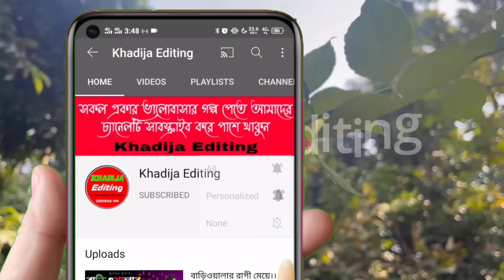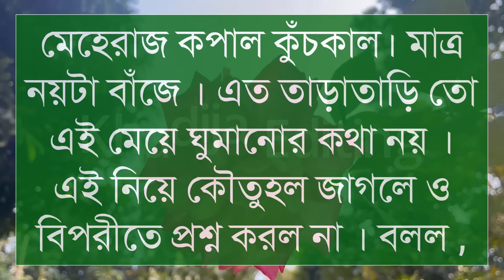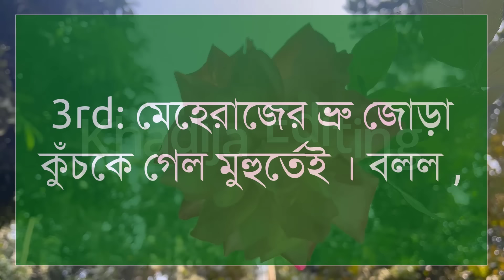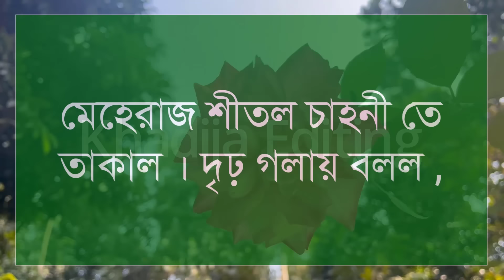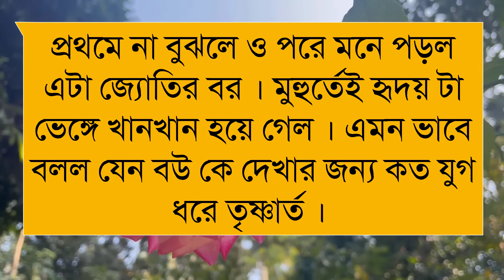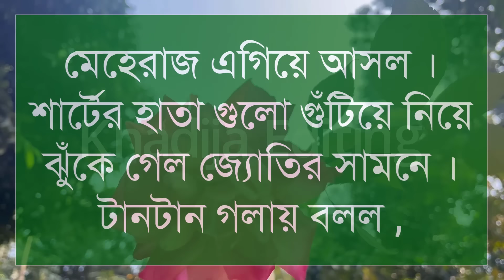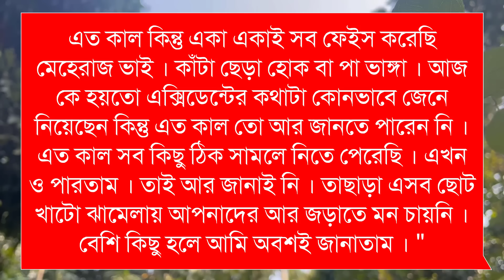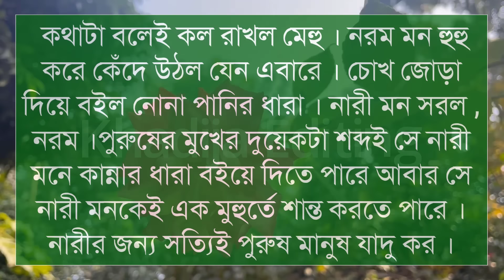এক মুঠো প্রণয় (১৪-পর্ব) লেখিকাঃ একান্তিকা নাথ। Romantic LoveStory |Khadija Editing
এক মুঠো প্রণয়

গল্পের নামঃ এক মুঠো প্রণয়

🎙️Himu+Sonalika+Mrimoy+Mafi+Pew

Script writer: লেখিকাঃ একান্তিকা নাথ। লেখিকা আপুকে অসংখ্য ধন্যবাদ আমাদের এত সুন্দর একটি গল্প উপহার দেয়ার জন্য।

অনন্যা Story
MB Diary